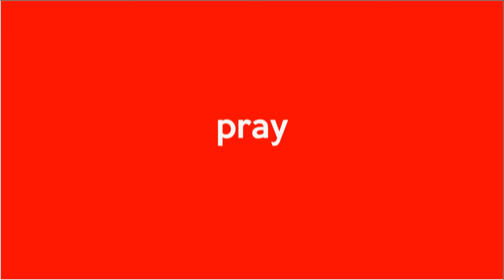Sembako – Pendidikan Bisa Kena Pajak, Supadma Rudana : "Tidak Pro Rakyat"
Sembako – Pendidikan Bisa Kena Pajak
Supadma Rudana : Tidak Pro Rakyat

Rencana penerapan pajak pertambahan nilai (PPN) untuk sembako, lembaga pendidikan,  dan melahirkan mendapat tanggapan dari anggota Fraksi Demokrat DPR RI Dapil Bali, Putu Supadma Rudana.

Hal itu tertuang dalam perubahan kelima Undang-Undang Nomor 6 Tahun 1993 tentang Ketentuan Umum dan Tata Cara Perpajakan (KUP). Menurutnya, rencana tersebut sangat tidak pro rakyat. Terlebih tidak berempati terhadap masyarakat yang tengah mengalami krisis akibat pandemi covid 19.